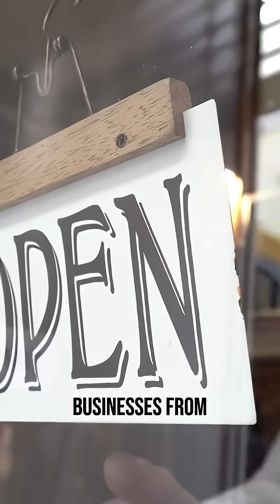How To Sleep Like A Caveman (Is 6 Hours Enough?)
You’ve probably heard the mantra: you need eight hours of perfect, uninterrupted sleep to be healthy.

According to sleep scientist Dr. Merijn van de Laar… that’s a myth.

For most of human history, we didn’t sleep in one solid block—we’d doze, wake up, move around, keep watch, maybe chat quietly, then drift back off to sleep. Those patterns are still hardwired into how the human body is designed to rest.

In this episode, Dr. Merijn explains:

-Why waking up at night can be normal and sometimes even better for you
-How to know if sharing a bed is helping or hurting your sleep
-Why your “natural” sleep rhythm might not match the 9–5 world (and what to do about it)
-The surprising role dreaming plays in mental health and creativity
-How to reframe insomnia, delayed sleep phase syndrome, and “night waking” so they stop running your life

This is a deep dive into the evolution of rest—and how to work with your body’s design instead of fighting against it.

to rethink everything you thought you knew about sleep.